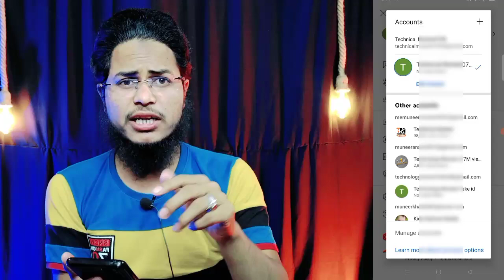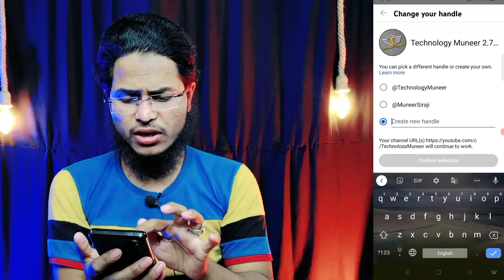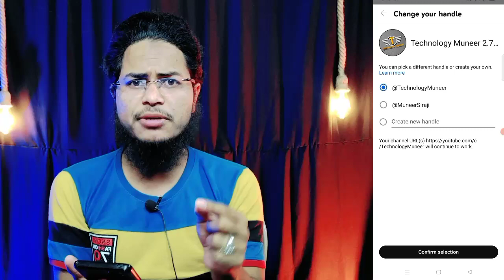Youtube Handle Enable kaise kare | Youtube Handle Not Showing | Youtube Handle Kaise Banaye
Youtube Handle Nahi Mil Raha Hai | Youtube Handle Not Showing | Youtube Handle Kaise Banaye

Youtube Handle Nahi Mil Raha Hai | Youtube Handle Not Showing | Youtube Handle Nahi Mila

Youtube handle kaise banaye | Youtube handle email nhi aaya, youtube handle yt studio, choose handle

Youtube Handle Enable Kaise Kare | How To Enable Youtube Handle | Youtube Handle Kaise Banaye

Youtube handle kaise banaye | You can now choose your YouTube handle | How to make youtube handle

🅔} HASH - TAGS :-

🅕︎} SEARCHABLE TAGS :-

● youtube handle not showing
● youtube handle name
● youtube handle nahi mil raha hai
● youtube handle new update
● youtube handle not working
● youtube handle nahi aaya
● youtube handle not received
● youtube handle nahin mila kya karen
● youtube handle nahin a raha hai
● youtube username name gmail
● handle nahi mila
● handle nahi ho raha hai
● youtube handle manoj dey
● how to choose handle
● how to choose handle for youtube channel
● manoj dey
● youtuber pd
● technical pradeep
● you can now choose your youtube handle
● you can now choose your channel’s handle
● you can now choose your youtube handle tamil